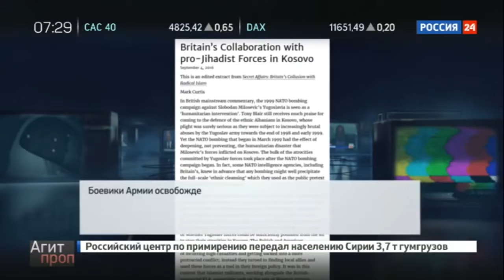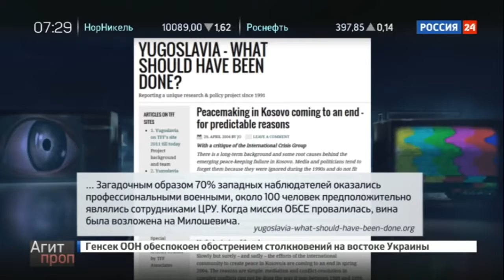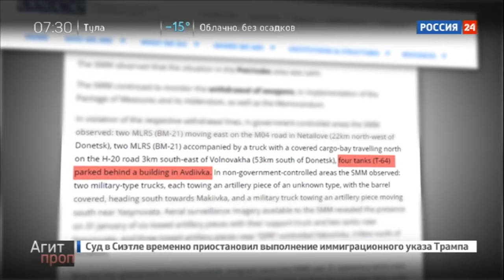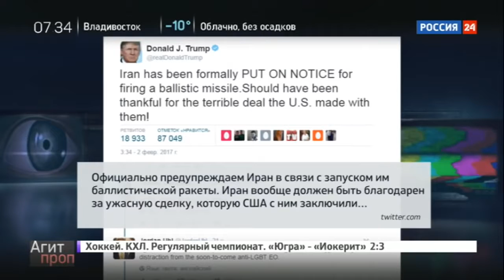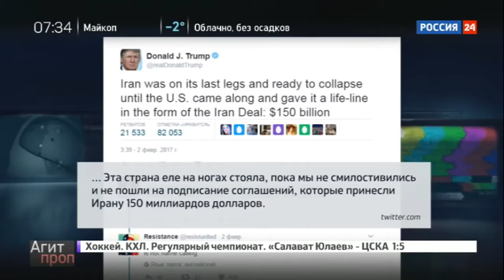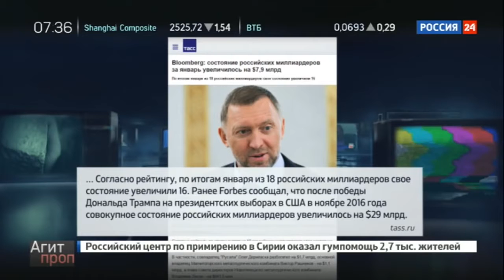Константин Сёмин “Агитпроп“ от 4 февраля 2017 года